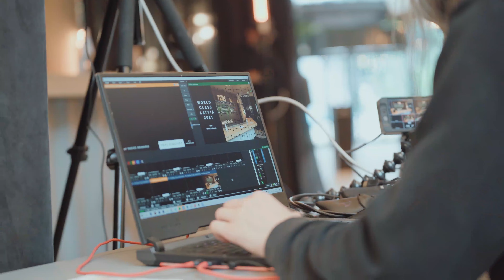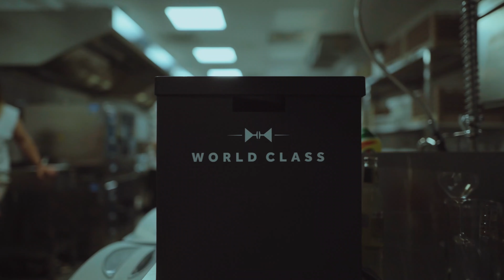World Class Latvia Finals 2021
Aldis Glodenis won Diageo Reserve WORLD CLASS Latvia local competition on 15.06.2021 at Fantadroms Street Food & Events.